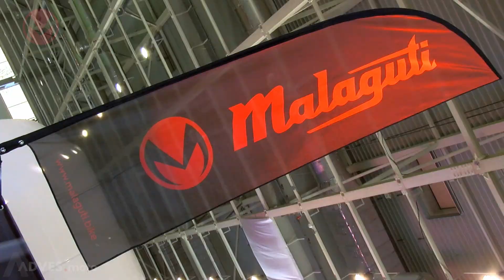AMTS 2023, MALAGUTI motorkerékpárok az Autó Motor & Tuning Show 2023-as kiállításán a Hungexpón.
A 2023-as AMTS – Autó Motor & Tuning Show – minden korábbi rekordot megdöntött.
Az idei évben az AMTS visszatért a gyökerekhez, és az elmúlt években ATS-é zsugorodott Autó Tuning Show ismét nyitott a motorkerékpárok felé és eredeti pompájában tündökölt. 2023-ban ismét igazi AMTS került megrendezésre, végre újra a megszokott, kora tavaszi időpontban nyitotta meg kapuit. A legnagyobb hazai autó show, az AMTS történetének eddigi legnagyobb showjával, legszínesebb felhozatalával és rengeteg programmal tért vissza a Hungexpo falai közé.

A 2023-as AMTS három napba sűrített rengeteg programjára és élményeire rekordszámú, több mint 64.000 látogató érkezett az idei évben. A rekordszámú érdeklődőt 125.000 m2-en Európa 15 országából érkező 300 kiállító cég fogadta, és szórakoztatta látványos bemutatókkal, és programokkal, megjelenítve az autós és motoros közlekedés, és versenyzés múltját, jelenét, és jövőjét.

A tavaszköszöntő szezonkezdeti időpont, és az időjárás is kedvezett a Motorkerékpárok szerelmeseinek. A motorozás iránt érdeklődők nem csak az importőri „G” pavilonban  csodálhatták meg a 2023-as modellév motoros újdonságait, hanem a III-as kapu bejárata melletti szabadterületen kialakított zárt próbapályán, biztonságos körülmények között ki is próbálhatták a legújabb elektromos és benzines motorcsodákat. Az ADVESmoto tesztpálya sem pihent a 3 nap alatt. Munkatársainknál közel 1000 látogató regisztrált tesztvezetésre, akik jellemzően több motorkerékpárt is kipróbáltak, igy jóval 2000 fölötti motoros tesztvezetést bonyolítottak le. Kipróbálható volt a 2022-es évi 24-órás robogóverseny győztes motorkerékpárja is, ami egy elektromos NIU NQi.
A közönségkedvenc egyértelműen a MOTRON VIZION elektromos motorkerékpárja lett, ami sokakat meglepett teljesítményével, felszereltségével, használhatóságával.
Az ADVESmoto, a KSR Group hivatalos Magyarországi Partnere az idei 2023-as AMTS-en négy motorkerékpár márka közel 30 motorkerékpárjával képviselte magát az importőri pavilonban, ezzel is segítve (más motormárkákkal együtt), hogy az AMTS nevéhez méltóan az „M” betű is kellő hangsúlyú képviseletet kapjon.
MALAGUTI

Az idén 93 éves Olasz MALAGUTI márkát sem kellett bemutatni a Magyar nagyközönségnek. A MALAGUTI 2018-as felvásárlása óta, a KSR Group hatalmas energiát fektetett a MALAGUTI motorkerékpárok fejlesztésébe mind műszakilag, mind a külső megjelenésüket tekintve. Az Osztrák tulajdonosok nagyon fontosnak tartják, hogy a Malaguti családot bevonják a fejlesztésekbe, és Bologna szellemét tovább sugározzák az új fejlesztésű motorkerékpárok. Az új modellpaletta első olyan tagja is megtekinthető volt az AMTS-en, ami már teljes mértékben az ausztriai tervezőközpontban született, de őrzi a MALAGUTI hagyományait és szellemiségét. Ez a vadonatúj MALAGUTI DRAKON. Idén tavasszal érkeznek a MALAGUTI további teljesen új lendületes modelljei, amik hamarosan ismét a fiatalok kedvencei, a mindennapi városkép részei lesznek. Az új sportos Malagutik első új sorozata az A1-es (B125-ös) kategóriára koncentrálnak, ami 16 éves kortól vezethető. Fiatalokkal, és fiatalon maradt autósokkal (újrakezdőkkel) szeretné megszerettetni a motorozás élményét.
A 2023-as rekord méretű Autó Motor és Tuning Show alkalmából az osztrák gyártó képviselői is meglátogattak minket, és személyesen találkozhattak a motorkerékpárjaik magyar rajongóival, meglévő ügyfeleinkkel is. A személyes találkozások értéke az elmúlt időszak eseményeinek a tükrében különösképen felértékelődött, így bátran állíthatjuk, hogy a 2023-as AMTS az „M” (Motorkerékpárok) visszatérésével és egy nagyon eredményes közösségi élményként vonul be a Magyar Autózás és motorozás történelemkönyvébe, köztudatába.